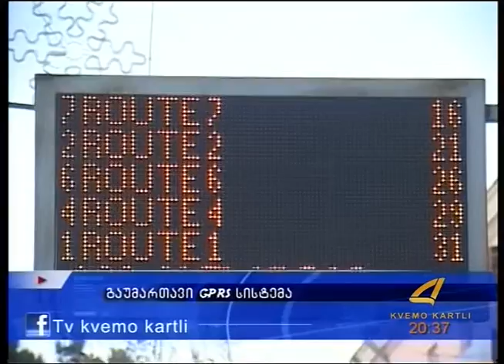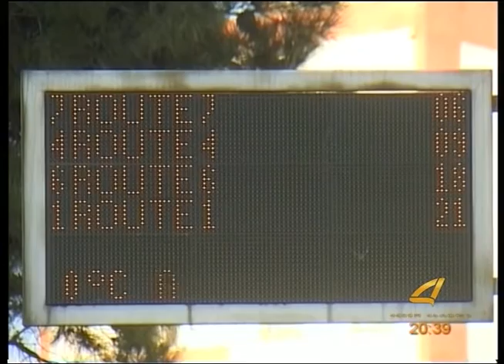გაუმართავი GPRS სისტემა 19-12-2015